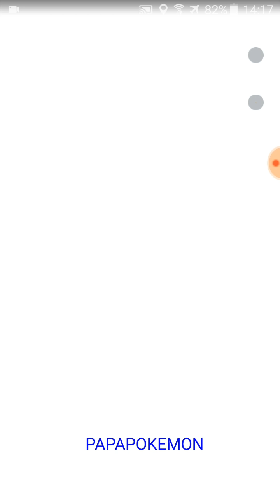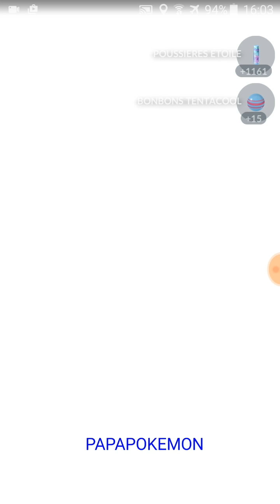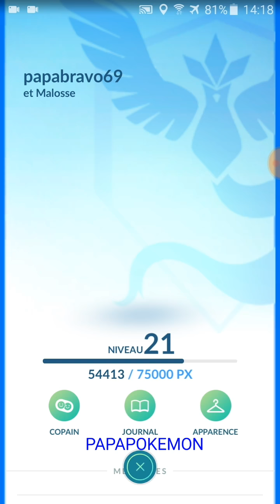ENCORE DE TRES BELLES ÉCLOSIONS NON STOP, RÉGALEZ VOUS *** POKEMON GO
rejoignez le groupe Facebook pour être tenu au courant des nouvelles sur Pokemon Go ou publier vos belles captures en photo ou vidéo  ÉTÉ
rencontrez d'autres dresseurs